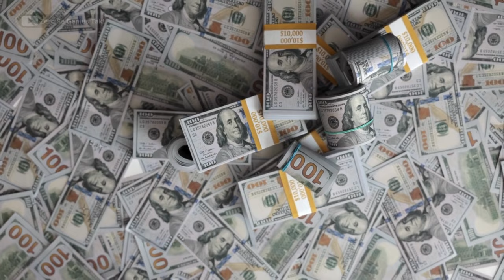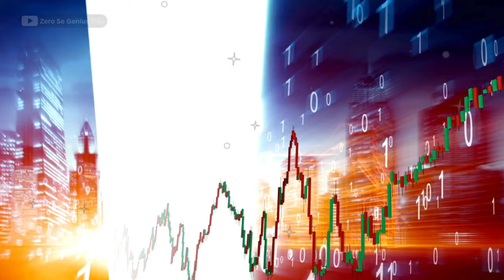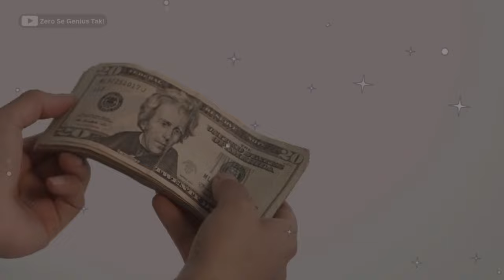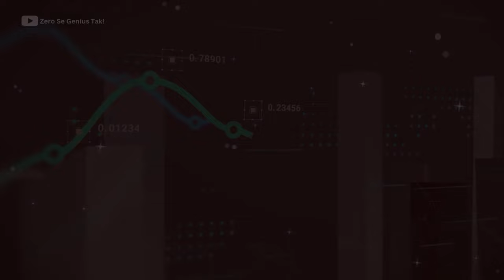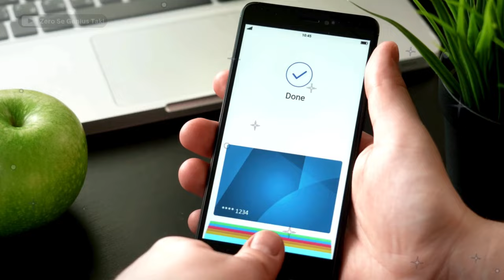भारत से हाथ मिलाते चीन पॉवर में | UPI Expansion in BRICS, Highlights UAE's Cross-Border Success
भारत से हाथ मिलाते चीन पॉवर में | PM Modi Calls for UPI Expansion in BRICS, Highlights UAE's Cross-Border Success

We delve into Prime Minister Narendra Modi’s call for expanding India's UPI (Unified Payments Interface) across BRICS nations, citing the UAE's success in implementing UPI for cross-border payments. We analyze the significance of this move in strengthening financial connectivity among BRICS countries and how it can revolutionize digital payments on a global scale. Join us as we explore the potential impact of UPI expansion, the benefits for businesses and consumers, and what this could mean for the future of cross-border transactions within the BRICS alliance...Thanks for watching

This description emphasizes the educational angle, relevant for exam preparation and current affairs.

(Thumbnail and voiceover created by AI)